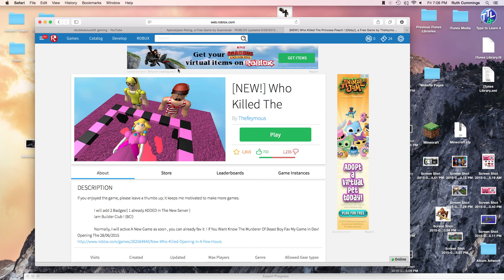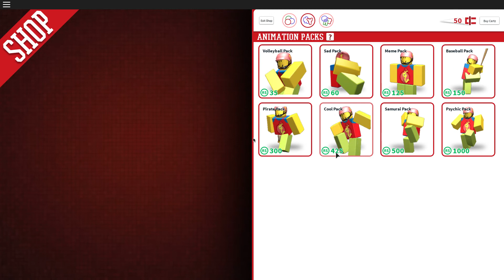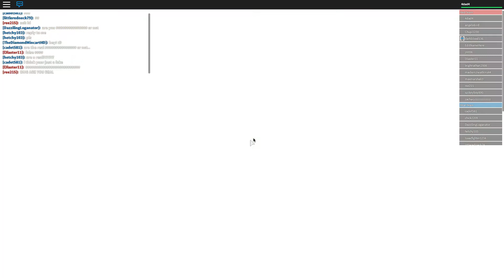Let's Play Roblox Dodgeball: DANCE party!!!!!!!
This is a lets play on the roblox game called dodgeball. Also comment if you want to see more dodgeballl; ennjjjoyyy!